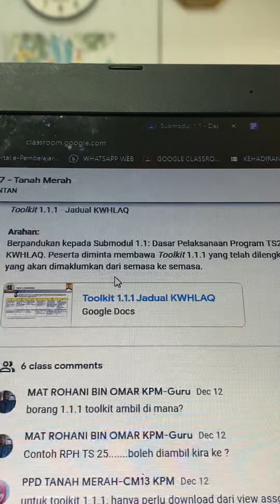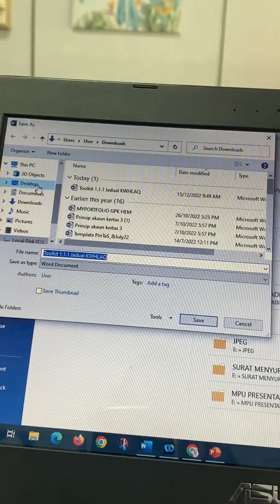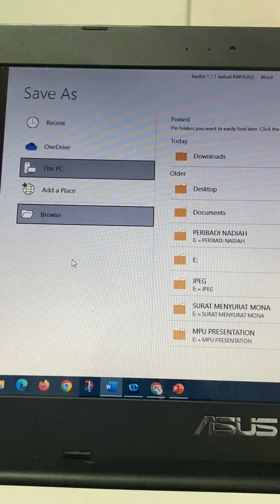Cara download dari google docs ke microsoft word